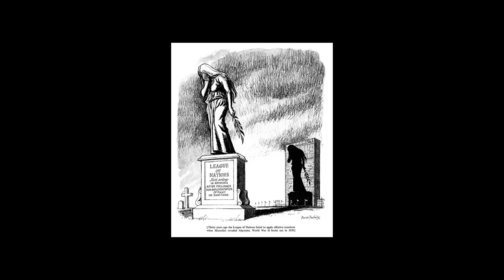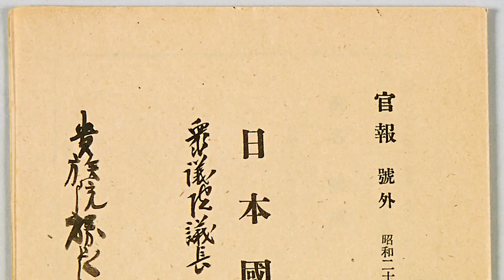Fuerzas de autodefensa japonesas